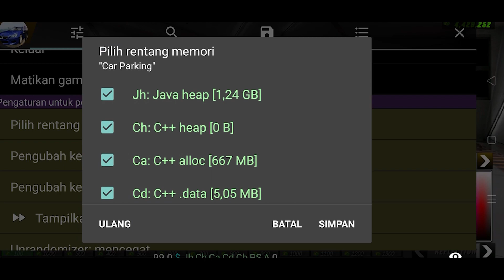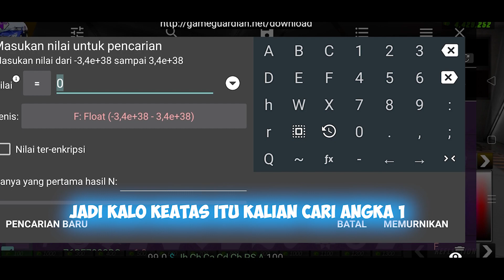TUTORIAL LENGKAP CARA BUAT CHROME VERSI 4.7.0 TERBARU CAR PARKING MULTIPLAYER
Agar saya lebih semangat lagi membuat video lainnya yang berkualitas dan menghibur